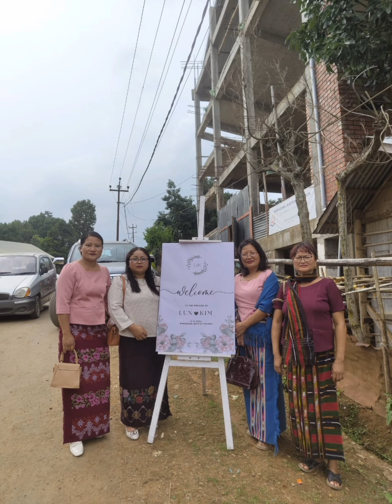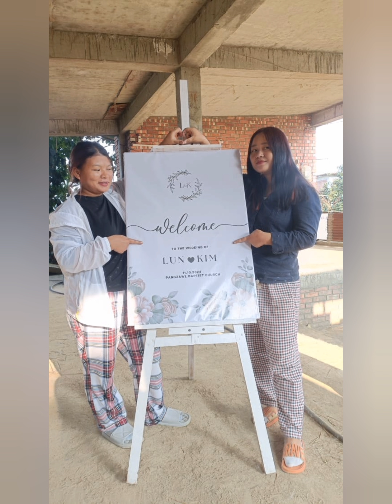Mopawini ah man khenkhat te en ni maw.